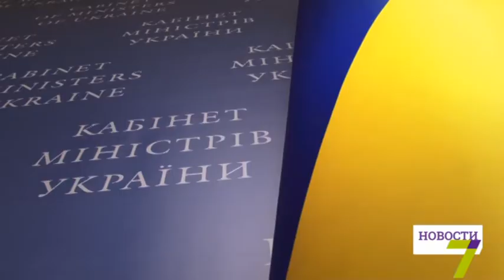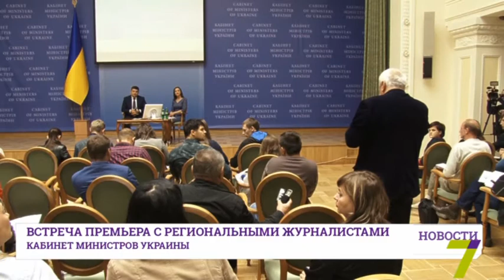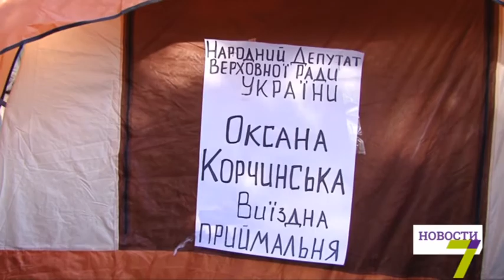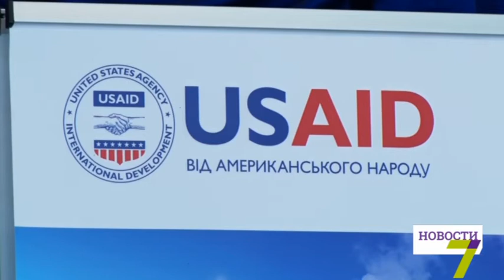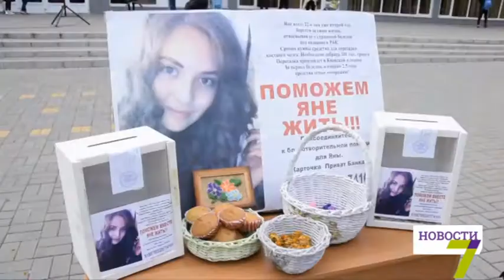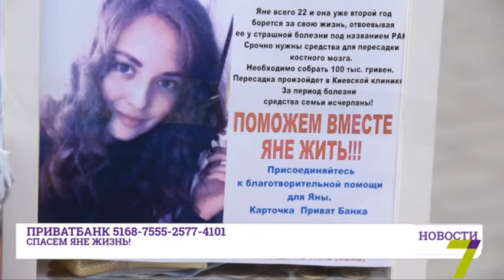27 сентября: выпуск новостей от 20:00